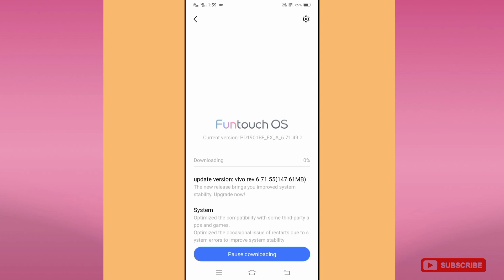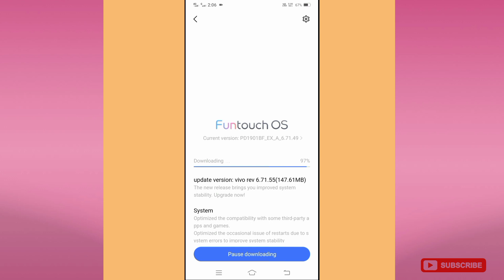Vivo y15 New Version.... Vivo rev 6.71.55 Update and Function Vivo y15, Vivo y11 update and Function